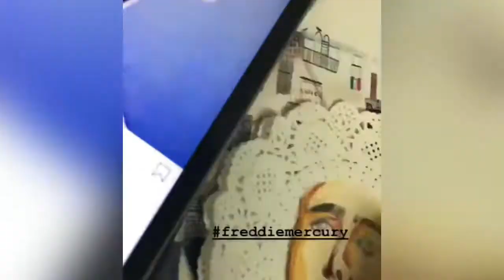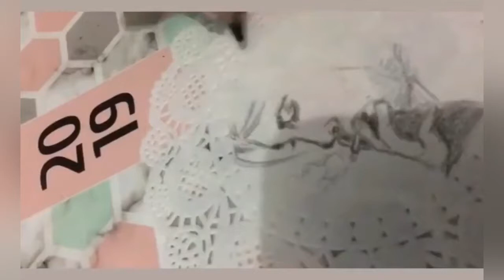drawing on doily paper( throwback)| marielynne may arts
1. freedie mercury( queen)
2. audrey hepburn
3. kurt cobain (nirvana)
4. elvis presley
5.marilyn monroe
6. michael jackson
7. tupac shakur
8. tumatik
9.mk k-clique
10. kobe bryant